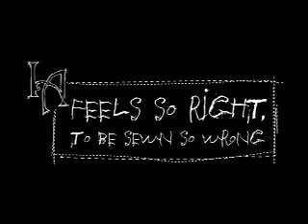Barney's + Iron Army: The Punch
Iron Army Video Presents: The Punch